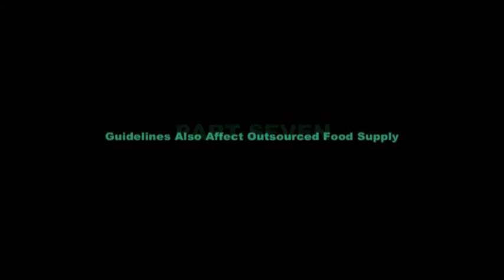Something to be proud of: canteen self study guide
Some canteen managers talk about making their canteen/ school food service something to be proud of